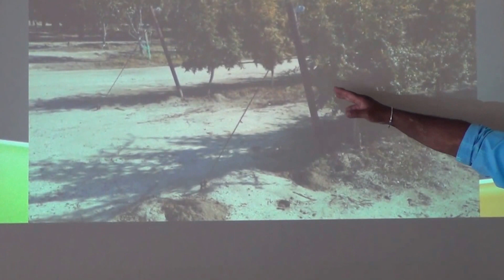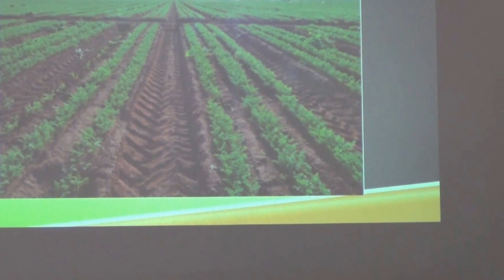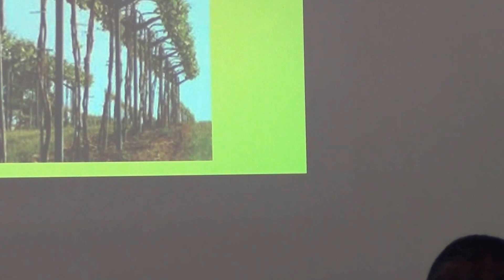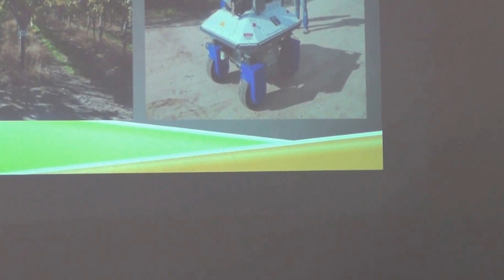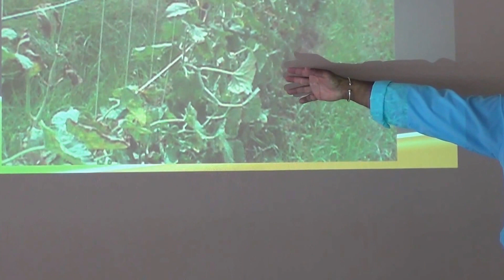Govind Seepersad (Pt 2)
Presentation: International Trade in CHristophene

Mass Extension Event on Christophene Production

Feasibility of adopting an IPM strategy for managing diseases and developing a competitive christophene industry.

Norris Deonarine Wholesale Market, Macoya